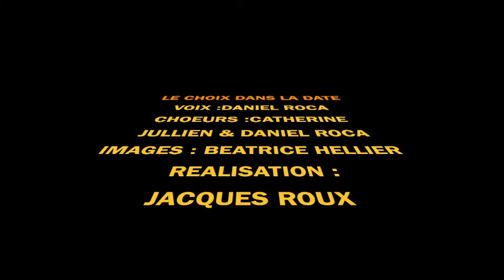LE CHOIX DANS LA DATE créé en 82 par Gérard Jugnot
chanson écrite en 82
filmée en 2022
Paroles Daniel Roca
musique Jacques Roux